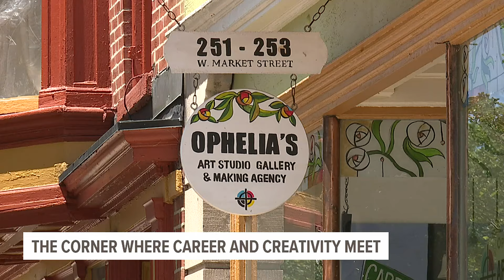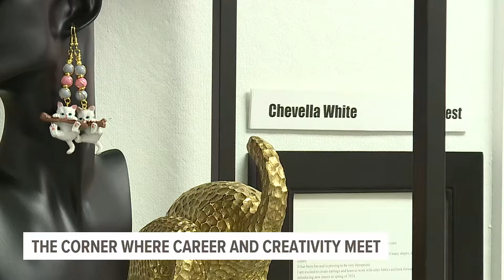Ophelia's Making Agency is a corner where career and creativity meet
Ophelia's Making Agency, a nonprofit in York that started a little more than a year ago, is helping minority artists and entrepreneurs get their work out and into the community.

The goal is to help creatives from all different backgrounds and experience levels feel confident with their business while learning how to market their craft.

The agency is on a corner of West Market Street, and it's hard to miss with its bright colors emitting from both inside and out of two buildings.

One building is known as the foundation of the Making Agency, where the founder and fine artist, Ophelia Chambliss, has her own studio as well as a space to have consultations with entrepreneurs—artists, writers, mechanics, hairdressers, etc.